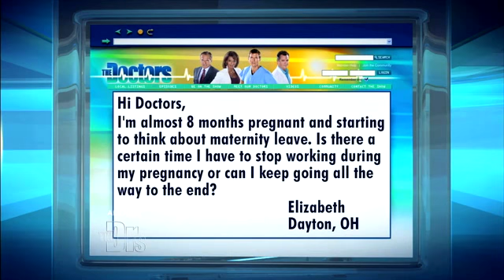When to Take Maternity Leave Medical Course